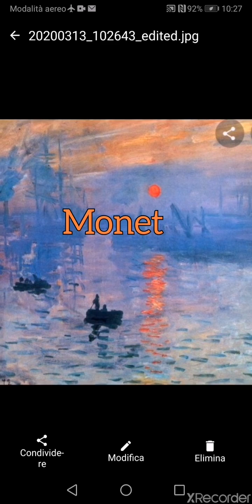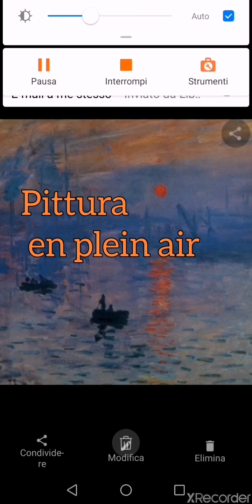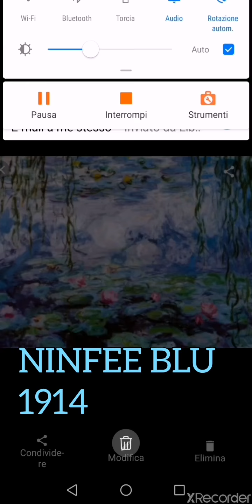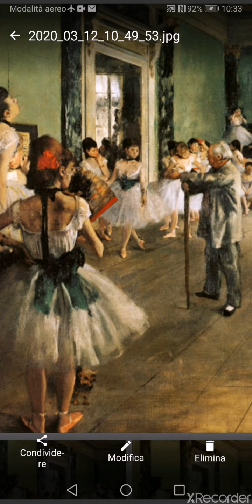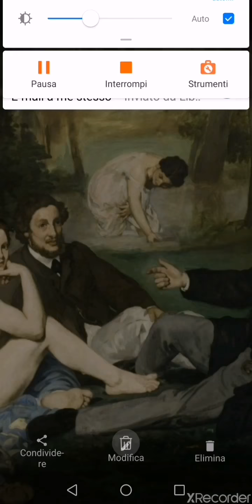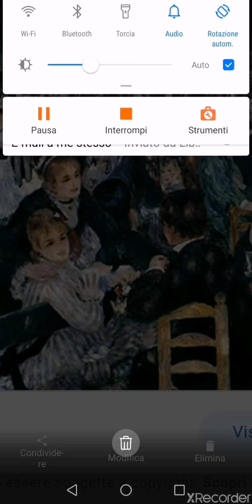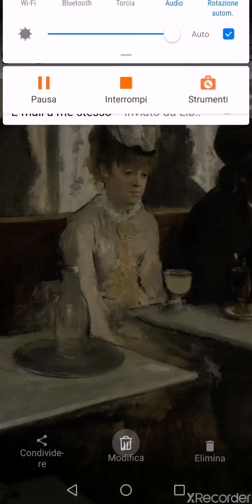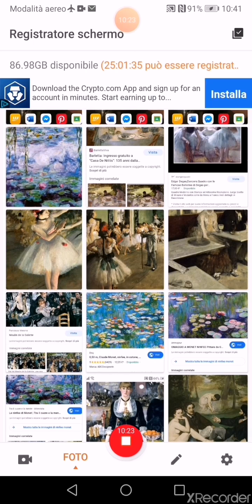3BCD - ARTE - IMPRESSIONISMO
Arte Impressionismo classe terza III  B C D